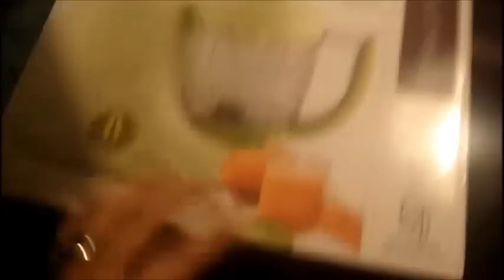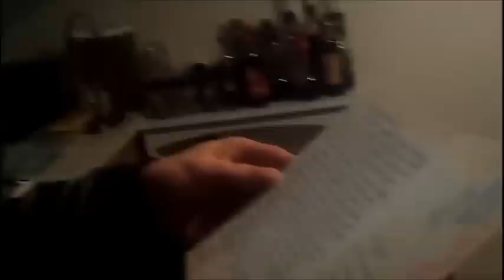Baby Vlog: Gifts from YOU[Tube] # 3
YES I'M PREGNANT!

Archy & Anthony Strange
Dinuba CA, 93618

Etsy Shop!